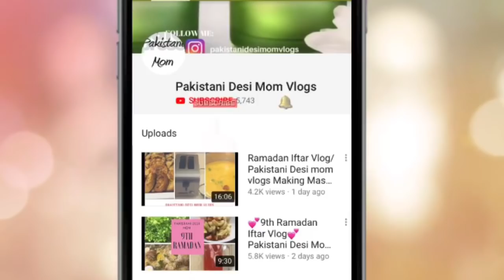Back to school Kids Lunch ideas/Pakistani Desi Mom Vlogs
Pakistani Desi mom Vlogs some chit chat and kids Lunch idea